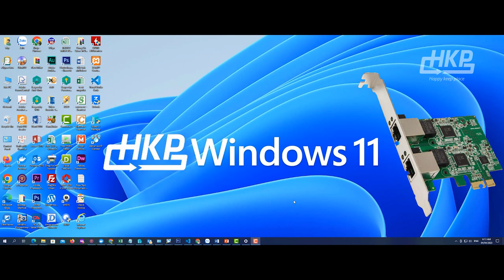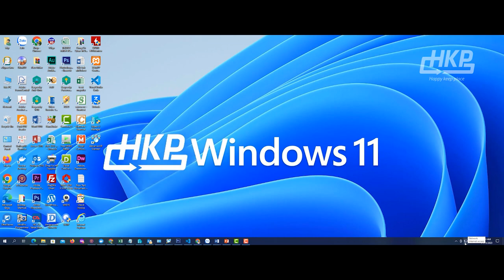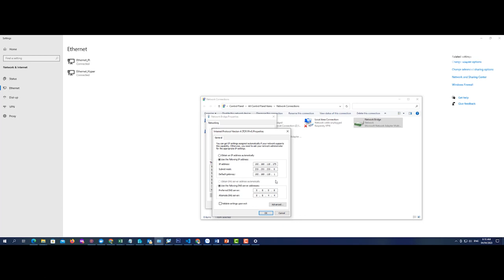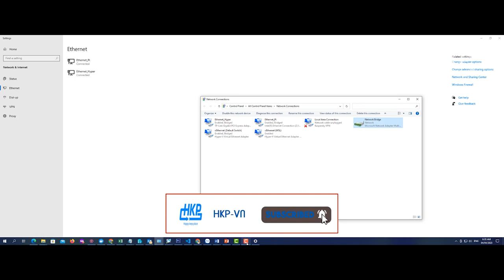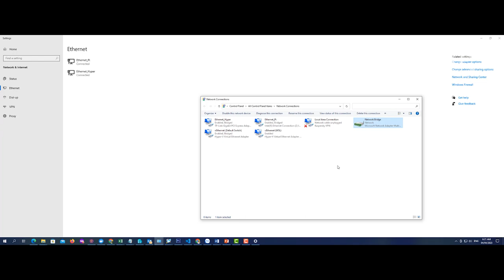Bridge Card Lan Tăng Băng Thông Máy Tính Chạy Pi Node | HKP Hướng Dẫn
Với mong muốn chia sẻ kiến thức công nghệ thông tin, mạng máy tính, HKP làm video chia sẻ cách thức Bridge card Lan máy tính trên windows 10 hoạc windows 11 một tính năng trước đây chỉ có ở trên windows Server, mục đích tăng gấp đôi băng thông và giúp cho mạng Lan của máy tính chạy ổn định và hiệu quả hơn. Đặc biệt các máy tính chạy Pi Node, hoạc máy tính chạy ứng dụng có nhu cầu ổn định kết nối mạng tốc độ cao.
Trong quá trình thực hiện nếu có vướng mắc, hoạc chưa hiểu vui lòng  coment để lại câu hỏi bên dưới video. hoạc liên hệ máy tính hkp qua các kênh bên dưới
Công ty TNHH TM DV ĐIỆN TỬ VIỄN THÔNG HKP.
Chuyên
   - Mua bán , sửa chữa, máy tính laptop,  máy in văn phòng, máy photo
  - Thi công lắp đặt hệ thống camera giám sát, Hệ thống bố trộm thông minh
  - Lắp đặt hệ thống wifi quán cafe trường học
  -Tư vấn thi công và bảo mật mạng
  - Cung cấp sản Phẩm CNTT

 Chia sẻ và để lại những dòng bình luận góp ý ở video để tôi và bạn kết nối lại gần nhau hơn nữa.

© Bản quyền thuộc về HKP-VN